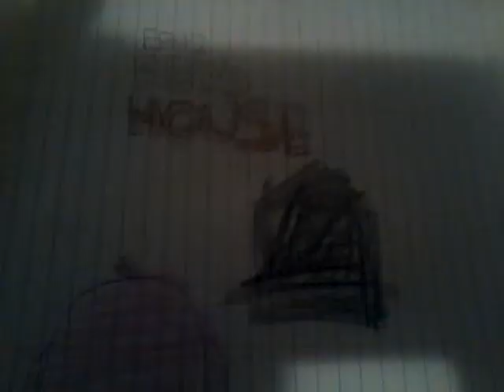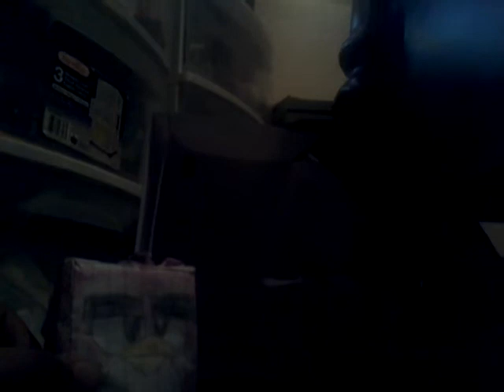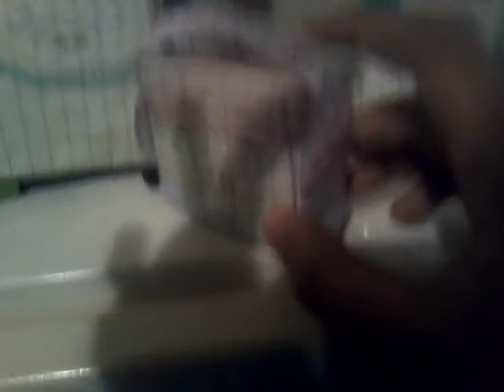Angry birds movie s1 episode 12 red's house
When Red sees his new house, Leonard and his pigs get payback for what Red done.